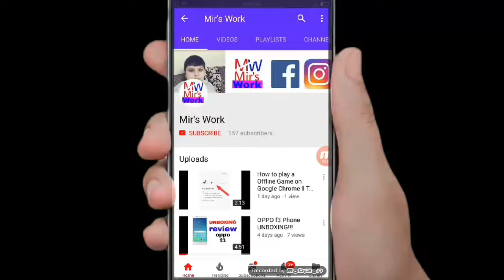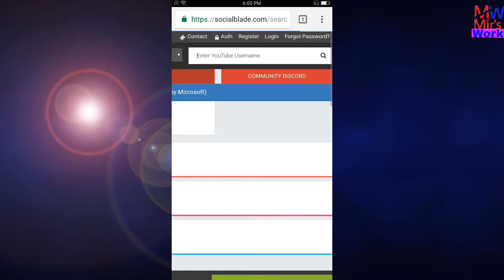How much money does sidtalk Channel earn from YouTube